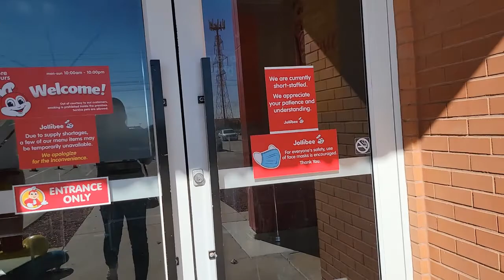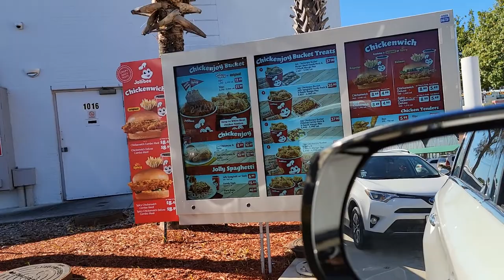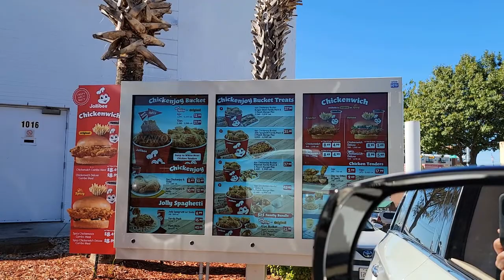Jollibee Experience in Plano, TX!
Philippines-based chain known for its burgers, fried chicken, spaghetti & Filipino dishes.

Arlen Donaldson
Real Estate Agent, Fathom Realty